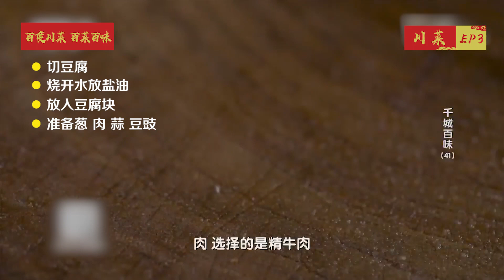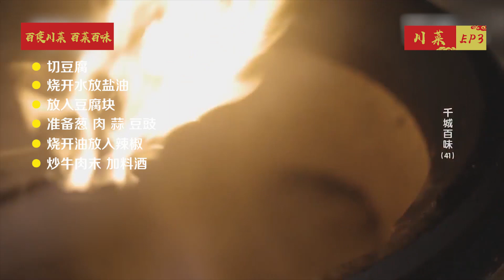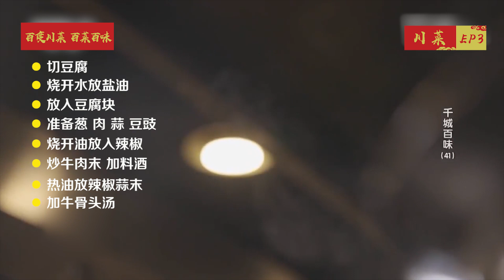【年夜饭倒计时46天】四川火锅 宫保鸡丁 麻婆豆腐——百变川菜 百菜百味 | 美食中国 Tasty China